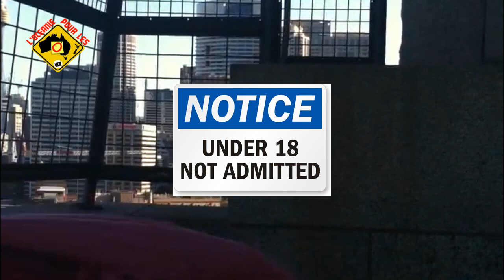L'HARBOUR BRIDGE DE SYDNEY, AUSTRALIE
Visite de l'Harbour Bridge à Sydney